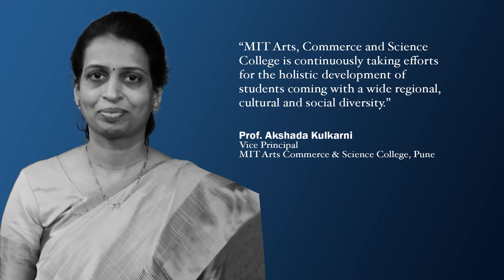Prof. Akshada Kulkarni | Vice Principal | MIT Arts Commerce & Science College, Pune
Next in our series of Thoughtful Leaders, we have, Prof. Akshada Kulkarni, Vice Principal, MIT Arts Commerce & Science College, Pune